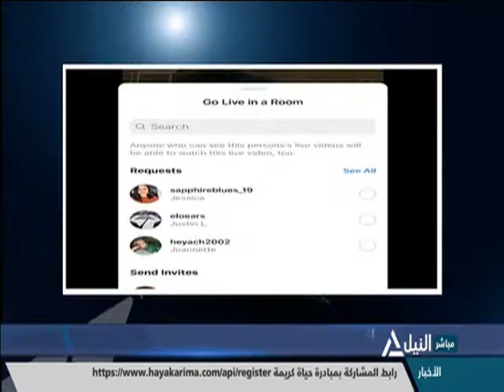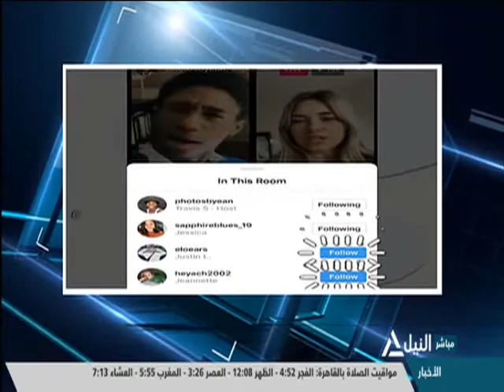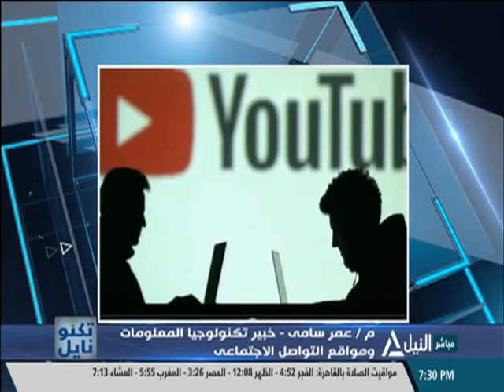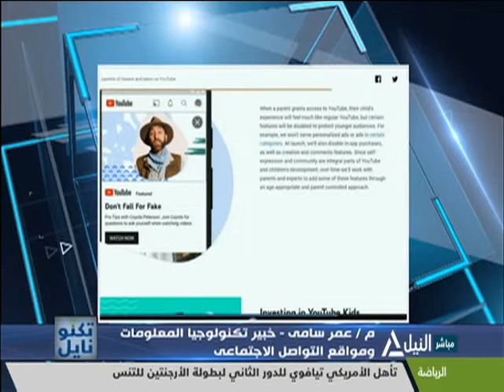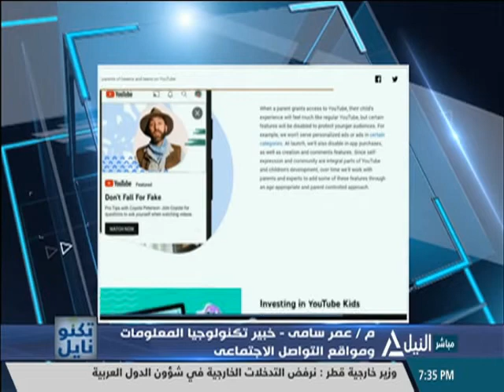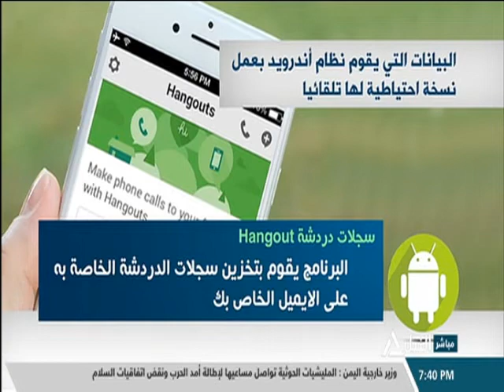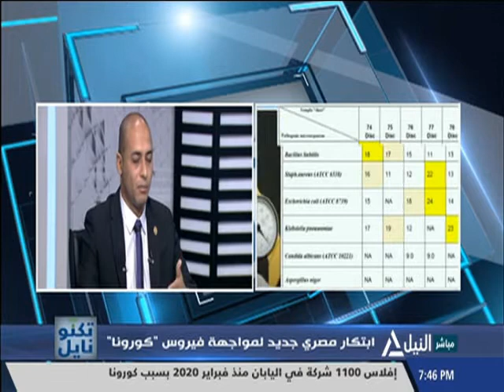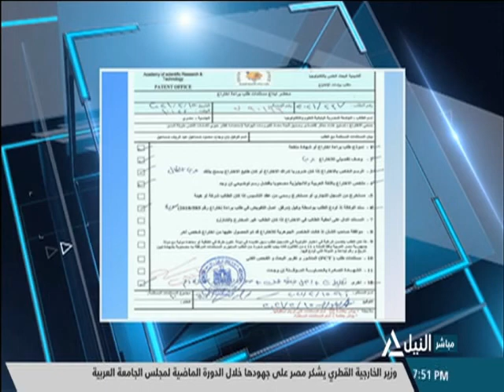تكنونايل3-3-2021-ابتكار مصري جديد لمواجهة فيروس"كرونا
تكنونايل3-3-2021
عبر سكايب: م. أحمد محمود مؤسس مبادرة "اسأل نميسة" لمواجهة كورونا
هاتفيا: م. عمر سامي خبير تكنولوجيا المعلومات ومواقع التواصل الاجتماعي
الحوار: د. إسلام سلامة باحث بمعهد بحوث البيئة والمواد الطبيعية
هاتفيا: د. حسن شكري  أستاذ بقسم الهندسة البيئية بكلية هندسة الطاقة
"اسأل نميسة" مبادرة تستخدم الذكاء الاصطناعي في إجابة أسئلة عن كورونا
 ابتكار مصري جديد  لمواجهة فيروس "كورونا"
يوتيوب توسع أدوات الرقابة الأبوية بالنسبة للمراهقين